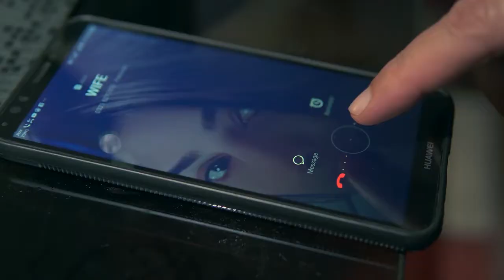𝐘𝐨𝐮𝐫 𝐜𝐡𝐨𝐢𝐜𝐞𝐬 𝐚𝐧𝐝 𝐝𝐫𝐮𝐠𝐬 𝐚𝐫𝐞 𝐝𝐞𝐬𝐭𝐫𝐮𝐜𝐭𝐢𝐯𝐞! 𝐖𝐡𝐨 𝐜𝐚𝐧 𝐡𝐞𝐥𝐩 𝐬𝐚𝐯𝐞 𝐲𝐨𝐮𝐫 𝐥𝐢𝐟𝐞?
آپ کی من مانی اور نشے نے تباہ کیا، کون سے لوگوں کا دامن پکڑنے سے زندگی بچ سکتی ہے؟

◆𝐅𝐨𝐫 𝐂𝐨𝐮𝐧𝐬𝐞𝐥𝐢𝐧𝐠 𝐀𝐩𝐩𝐨𝐢𝐧𝐭𝐦𝐞𝐧𝐭𝐬:
 Lahore :Mr Mohsin Nawaz 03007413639
 Karachi: Mr Wakeel Murad 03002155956
Islamabad: Mr Talal Zubair 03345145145